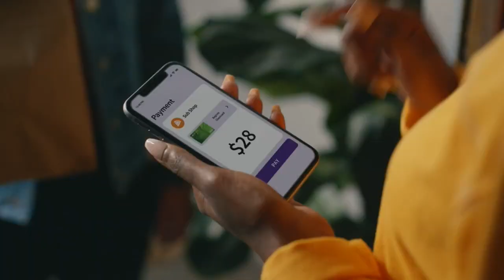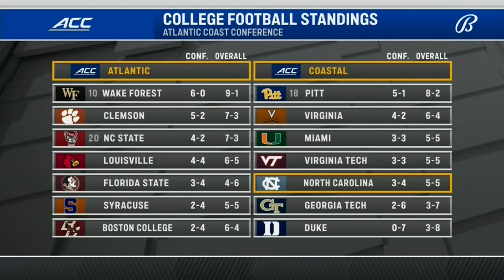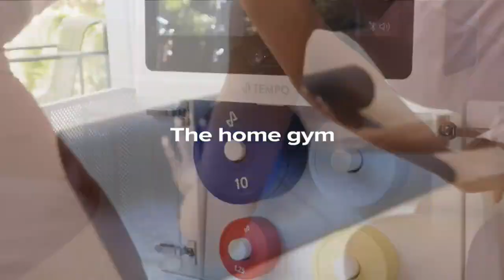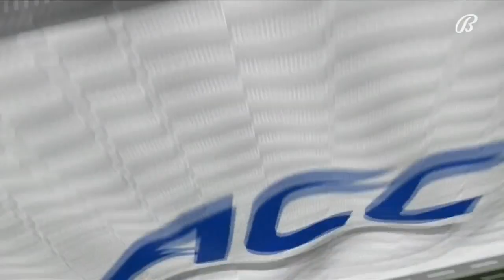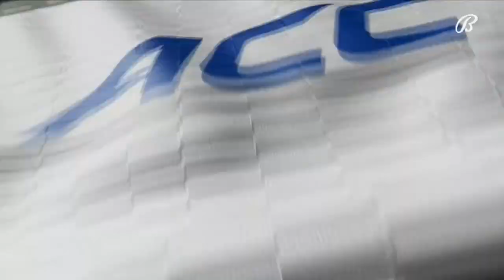Wofford vs. North Carolina Full Game | 2021 ACC Football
The North Carolina Tar Heels improved to 6-5 on the season with a 34-14 win over Wofford.  Quarterback Jacolby Criswell threw for 125 yards and rushed for 66 yards and 1 touchdown in the win.  Running back British Brooks totaled 89 yards on 7 carries and rushed for 2 touchdowns.  Wide receiver Josh Downs caught 8 passes for 89 yards for the Tar Heels.